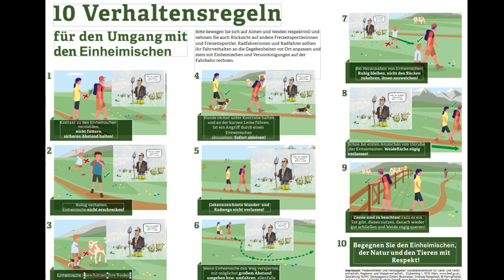wird ÜBERALL an den Grenzen zu Bayern aufgestellt und auf ALLEN KANÄLEN bekanntgemacht!